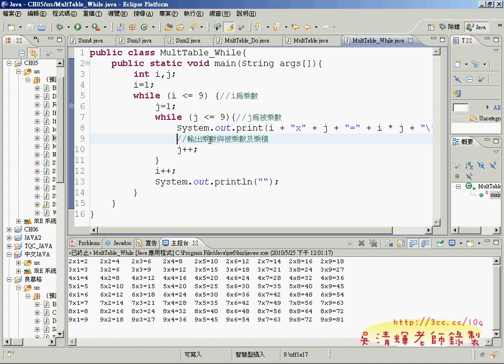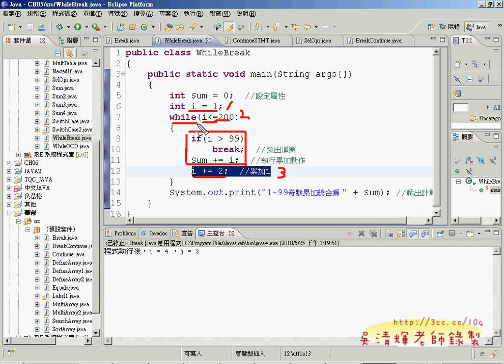09將九九乘法表改為while迴圈&do迴圈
這次上課主要是開始學習流程控制的迴圈部分：
有FOR、WHILE、DO...WHILE迴圈
此外，也加入TQC的JAVA術科題目都範例，TQC地JAVA題目不算太簡單，

吳老師  99/05/29

以下是今天的課程：

01WHILE迴圈語法說明
02While迴圈計算數字總合
03將while迴圈改成for迴圈
04while了解最大公因數
05while了解最大公因數
06WHILE輸入成績練習
07do迴圈練習
08do迴圈加總到100&while&for的做法
09將九九乘法表改為while迴圈&do迴圈
10break敘述用法說明
11continue敘述的用法
12簡化if&else的流程
13說明tqc術科的101題
14陣列的宣告
15陣列的宣告與使用
16陣列與參考
17陣列的填滿與輸出
18成績輸入使用陣列
19成績輸入修改成for迴圈
20成績輸入修改加入scanner
21成績輸入修改加入scanner
22賦予值的方式給陣列值
23tqc101題解答
24tqc101題解答加上不重複亂數

JAVA程式設計,吳清輝老師,文化大學,推廣部,職業訓練,IDE整合開發環境,線上教學,Eclipse